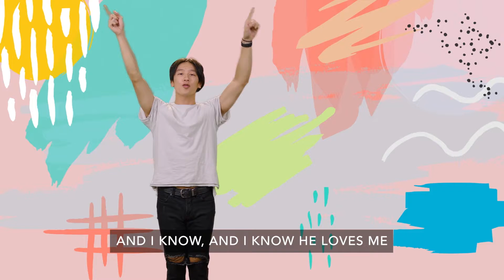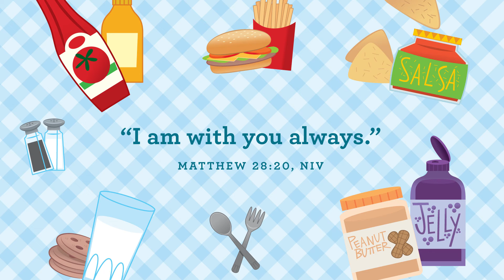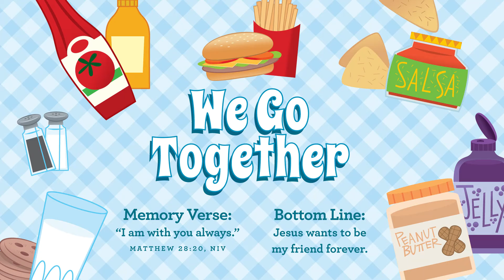April Week Three: The Easter Story